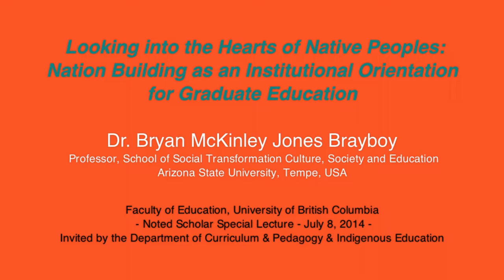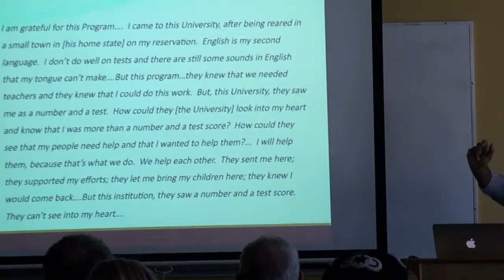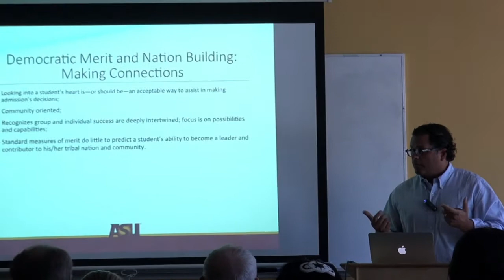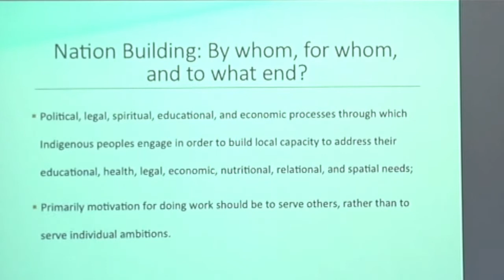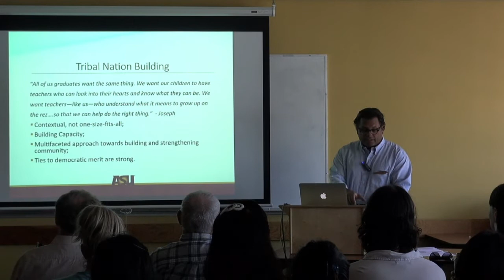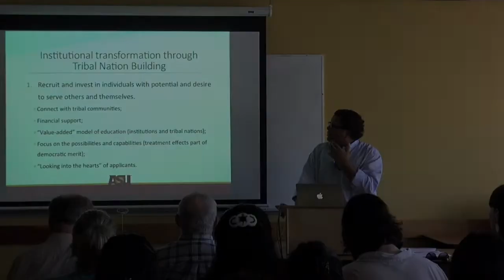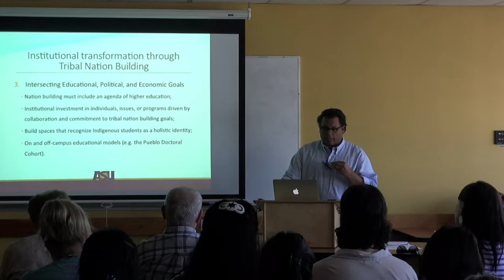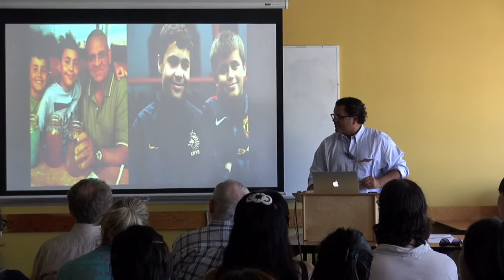Looking into the Hearts of Native Peoples: Nation Building as an Institutional Orientation...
TITLE: Looking into the Hearts of Native Peoples: Nation Building as an institutional Orientation for Graduate Education

UBC Faculty of Education, Department of Curriculum & Pedagogy/Indigenous Education/Office of Graduate Programs and Research present:

Bryan McKinley Jones Brayboy, Professor, School of Social Transformation Culture, Society and Education, Arizona State University, Tempe, USA

Dr. Bryan McKinley Jones Brayboy is a citizen of the Lumbee Nation.  He is President's Professor, Borderlands Professor of Indigenous Education and Justice, and Director of the Center for Indian Education at Arizona State University.   His research focuses on the experiences of Indigenous students, staff, and faulty in institutions of higher education.  More recently, he has been engaged in scholarship that seeks to explore the role of Indigenous Knowledge Systems in educational research and its methodologies.

This lecture will be of interest to a broad range of people concerned with education.

Complete details of the 2014 Noted Summer Scholar Series can be found